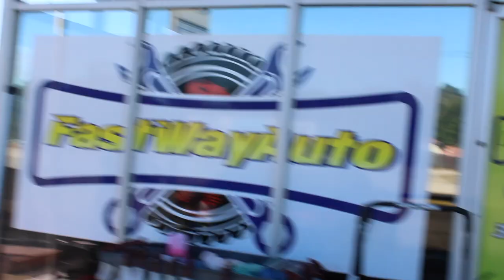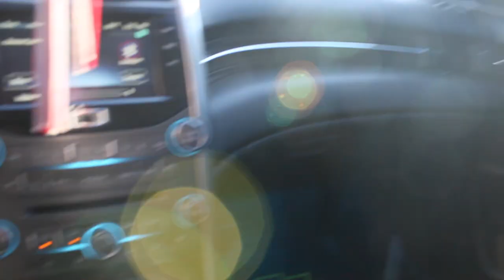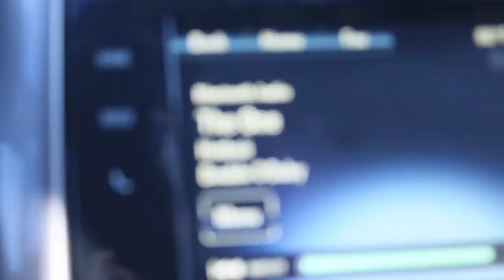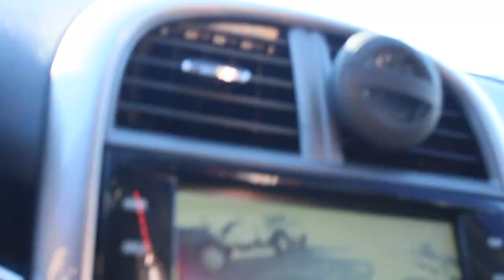I took the Malibu for a much needed wash!!!